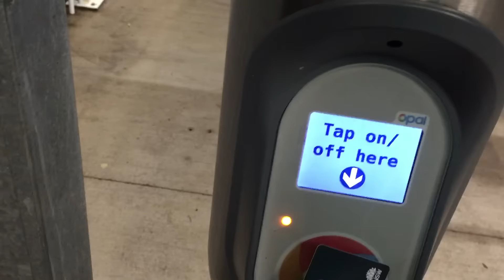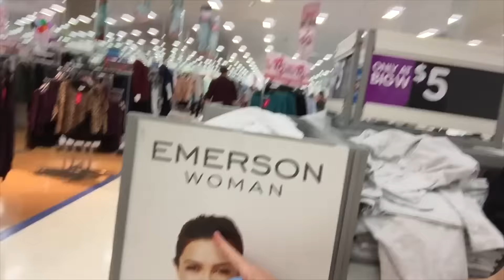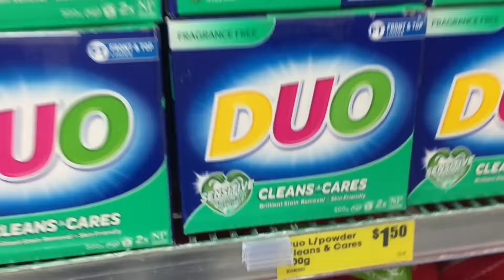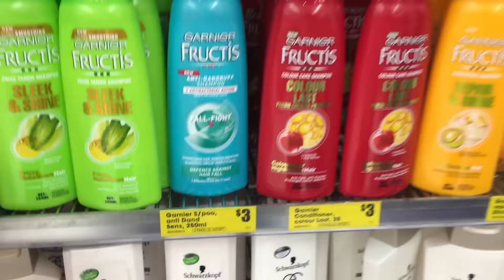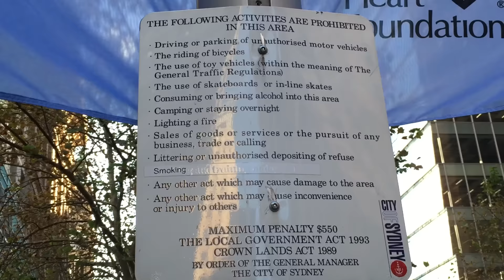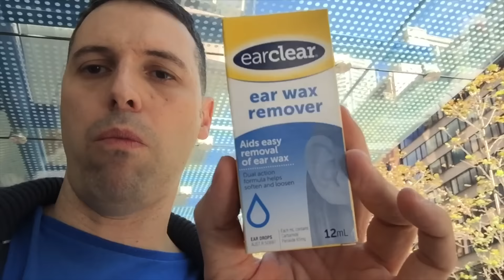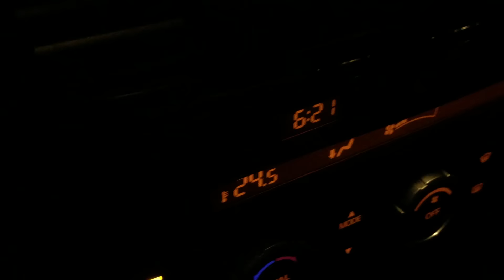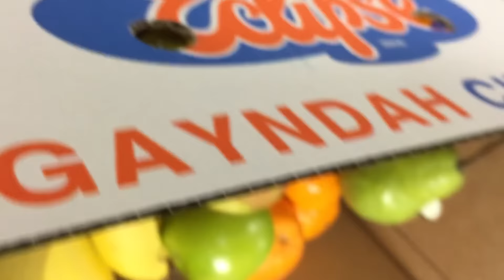Emerson todo dia (Maio/2015) - EMVB - Emerson Martins Video Blog 2015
Quer saber como foi o mês de maio de 2015 do Emerson?

Divirta-se!

Namastê Bitch!